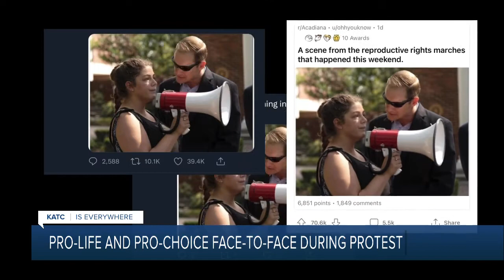Pro-Life and Pro-choice advocates face-to-face at protest